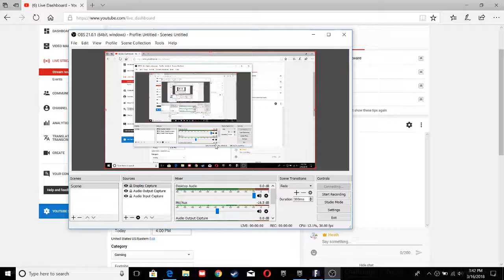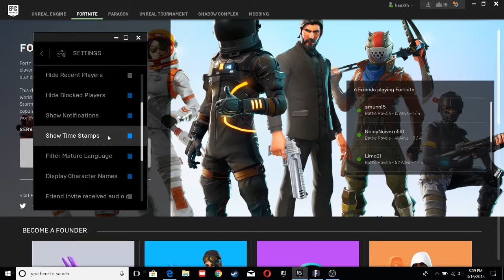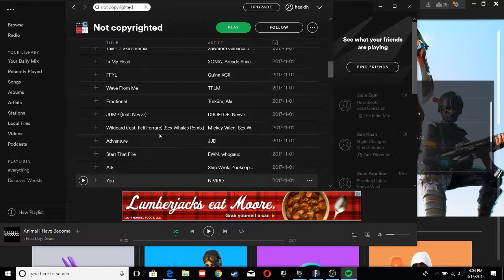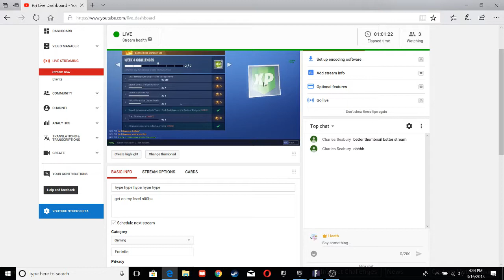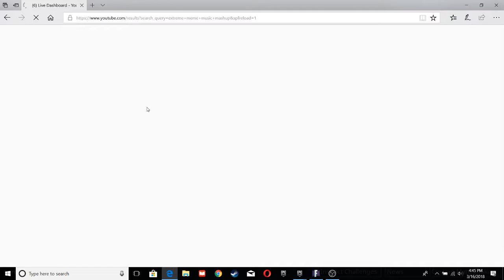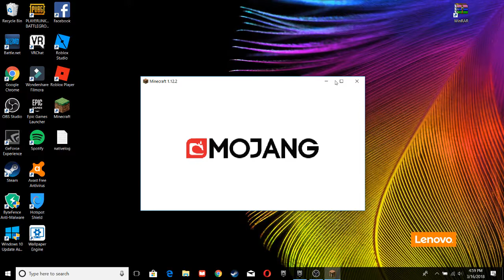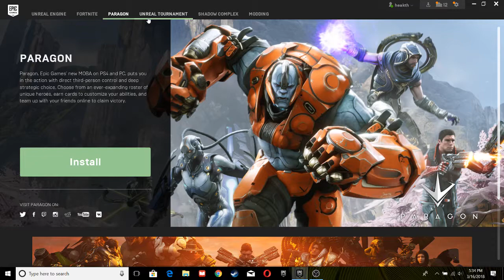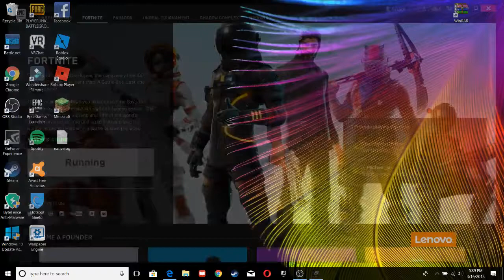hype hype hype hype hype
get on my level n00bs